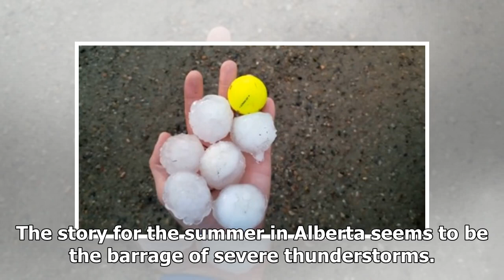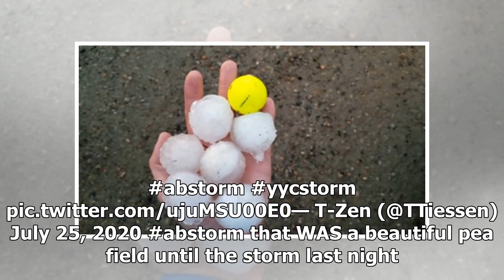Breaking News - The Weather Network - PHOTOS: Southern Alberta pounded with near tennis ball-si...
Breaking News - The Weather Network - PHOTOS: Southern Alberta pounded with near tennis ball-sized hail

The story for the summer in Alberta seems to be the barrage of severe thunderstorms. Another chapter was added to the story Friday night, as the southern end of the province was hit with more severe weather including large hail. Earlier this year, Calgary was hit by a destructive hailstorm, now Canada's fourth costliest natural disaster. SEE ALSO: $1.2B Calgary hailstorm ranks as Canada's 4th costliest natural disaster Though not nearly as severe as the June 13 storm, Friday's severe thunderstor...